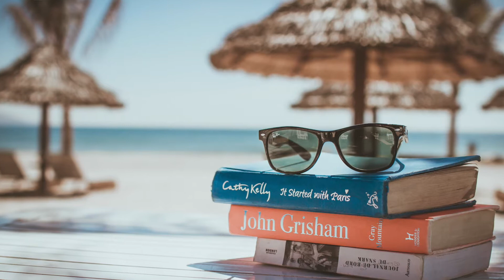Top 5 Things to Do Before Summer Ends to Build Wealth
In this week's Arista Advice, Paul L. Moffat of Arista Wealth Management goes over the top 5 things you should to before summer ends in order to build wealth.